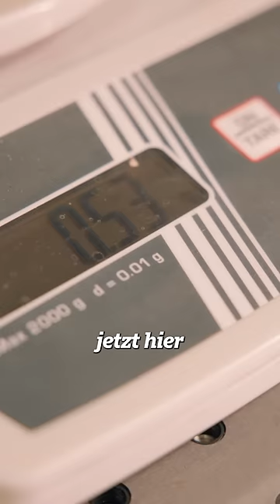Anzeige | Metall kann man anzünden? 🤯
❤️️ Wenn du unsere Arbeit unterstützen willst, kannst du hier etwas spenden:
Kanalmitglied werden und exklusive Vorteile erhalten: